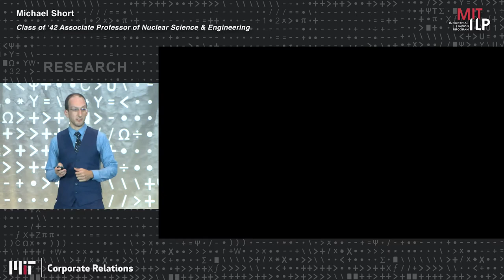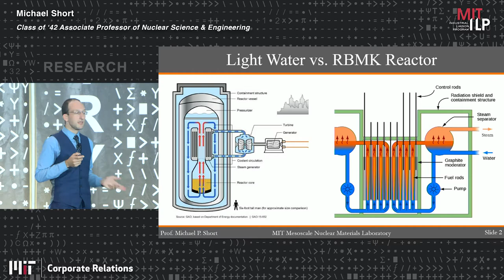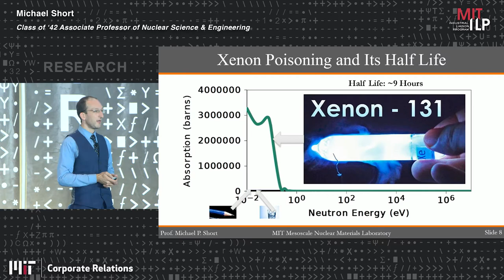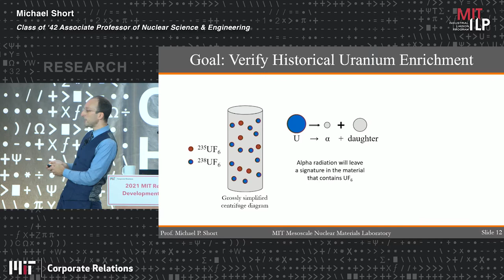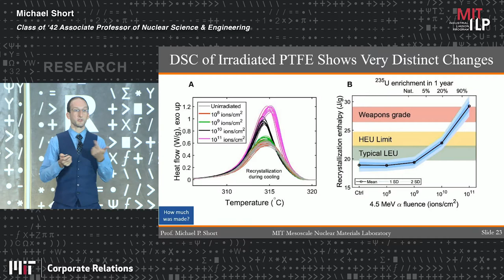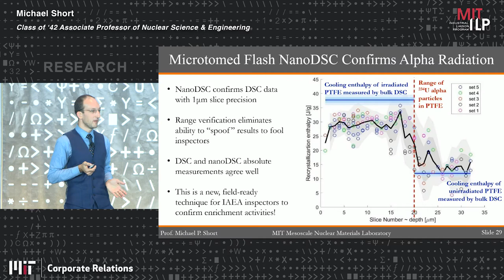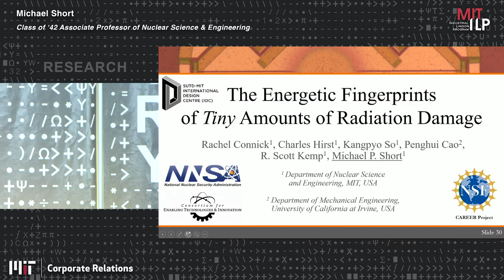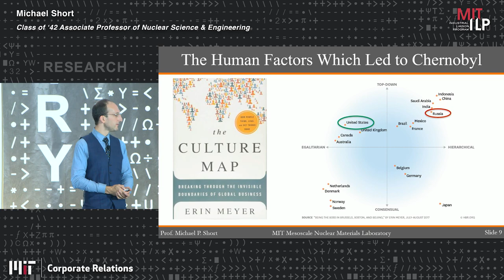2021 RD Michael Short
Michael Short
Norman C Rasmussen Career Development Associate Professor in Nuclear Engineering
MIT Department of Nuclear Science & Engineering